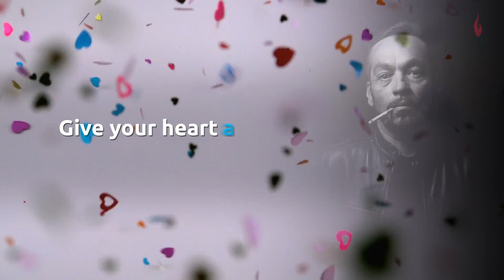7 Tips to Maintain a Healthy Heart, from the AHA | Concorde Career College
Let us show you seven ways to keep your heart healthy and active, according to the American Heart Association's Simple Seven! Maintain your cardiovascular health with easy tips like:
-Manage Blood Pressure
-Control Cholesterol
-Reduce Blood Sugar
-Stop Smoking
-And more easy, healthy tips!
Did you know February is American Heart Month? No better time than now to pay attention to your heart health!

Visit us to learn more about our hands-on healthcare career training. Inquire today!